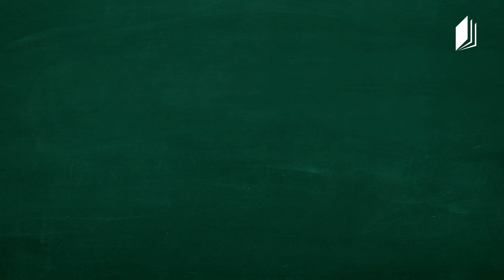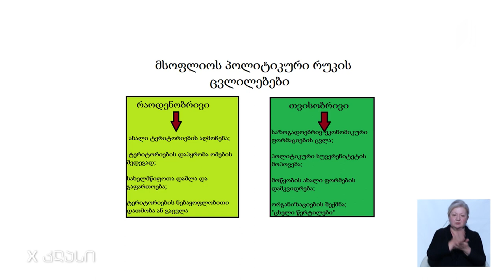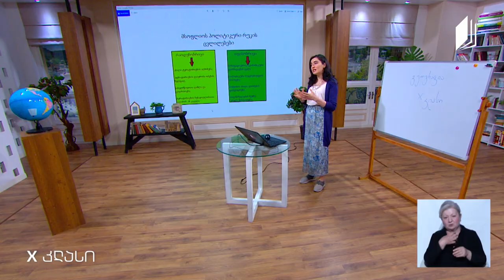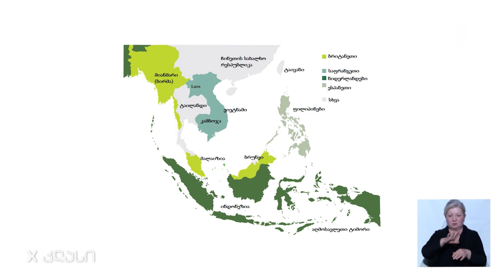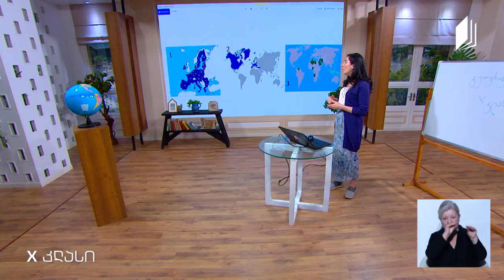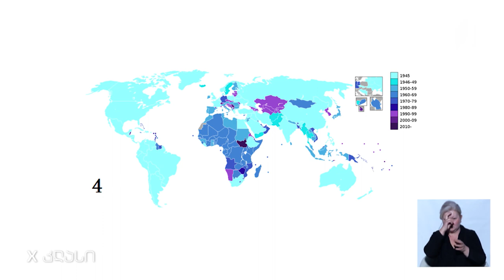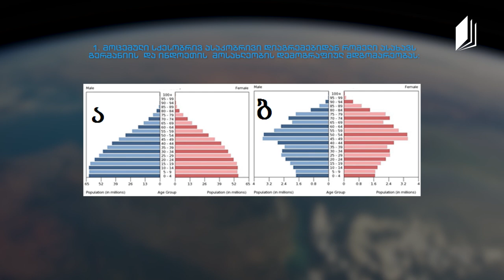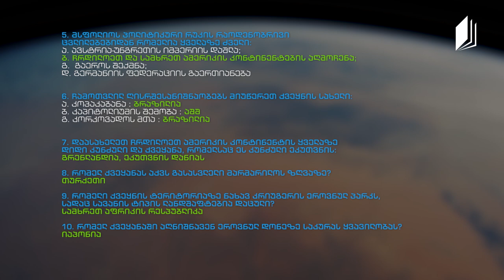გეოგრაფია, X კლასი - შემაჯამებელი გაკვეთილი - 9 ივნისი, 2020